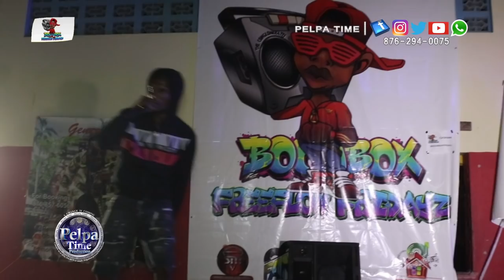Bounty killer DISS who did fi get DISS, Munga Honorable bad from him born AT BOOM BOX FRIDAYS